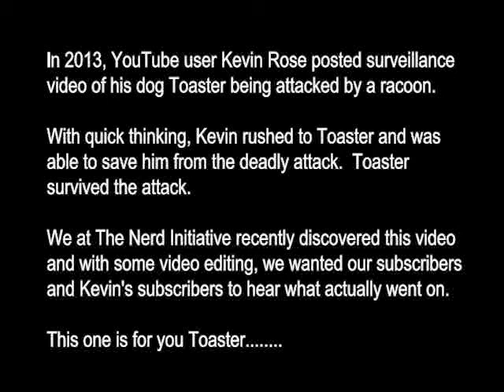Man Saves Dog from Raccoon Attack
Video via YouTube user Kevin Rose shows surveillance footage of his dog Toaster being attacked by a raccoon.  Kevin runs in to save Toaster from the deadly attack.  Since the footage didn't have any audio we at The Nerd Initiative wanted to give you the footage with audio of what really went down!